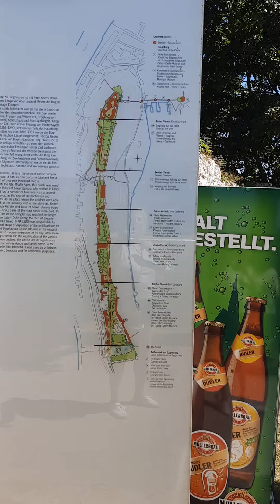BÜRGHAUSEN (cz.3)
@Hello Bella!